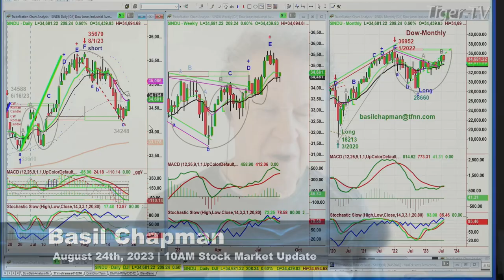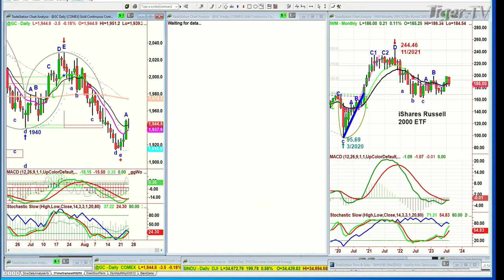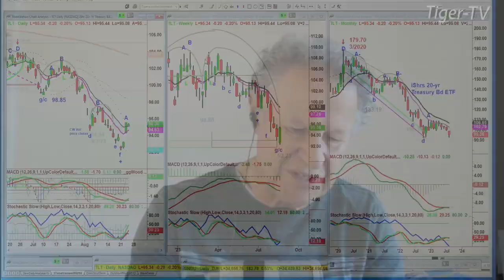August 24th 10AM ET Market Update on TFNN - 2023